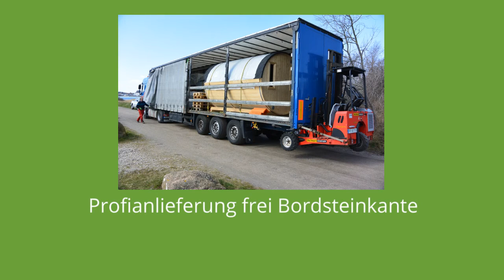Gartenhaus aus Holz zum selber bauen unser Modell: Finn Art York 17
Das Finn Art Gartenhaus York 17